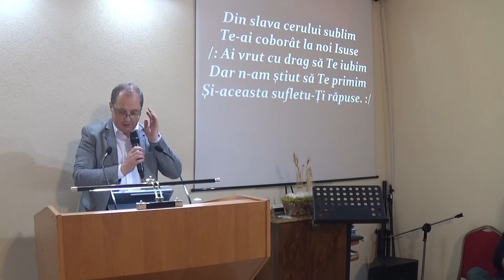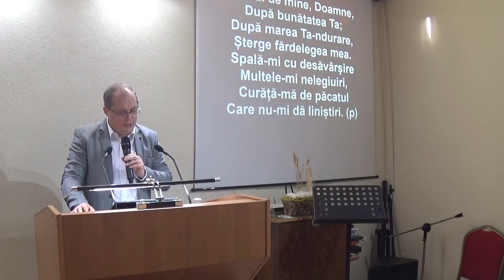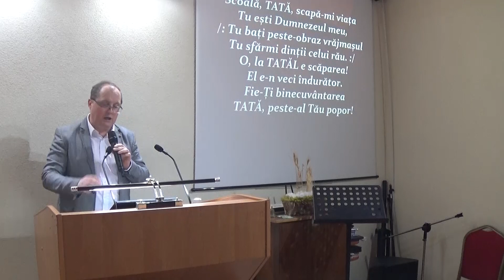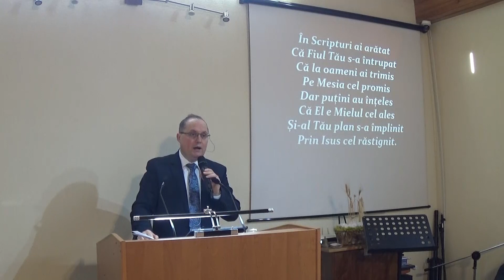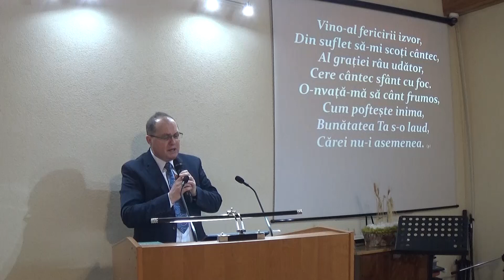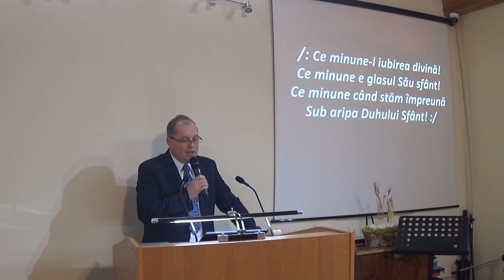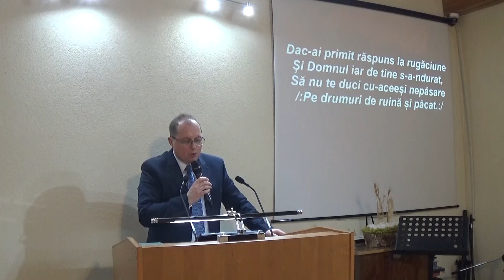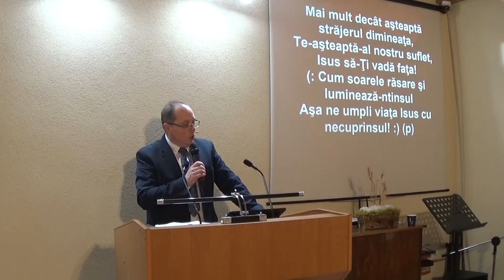Lauda si multumire - Rudi Hosu - 05.02.23